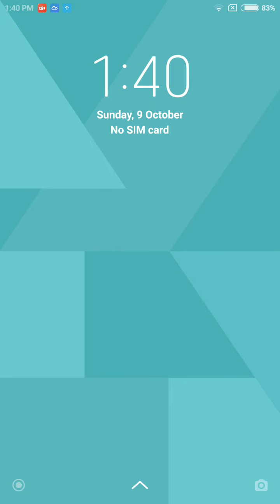Word Cookies Daily Puzzle October 9 2022 Answers